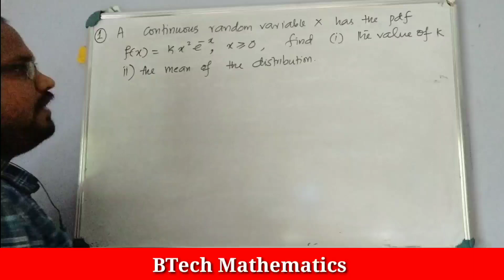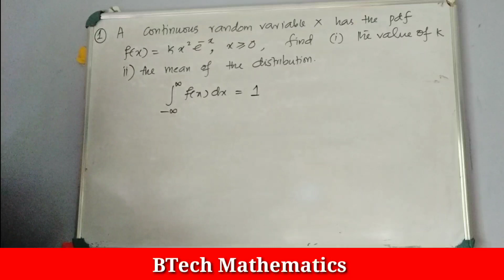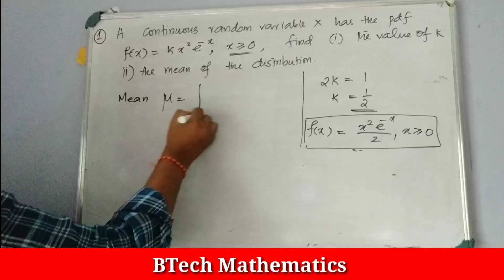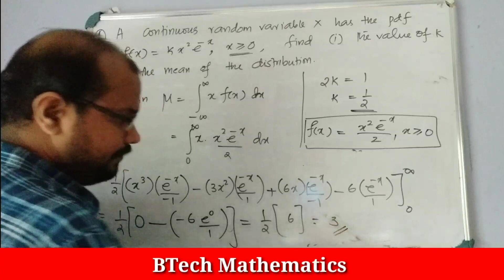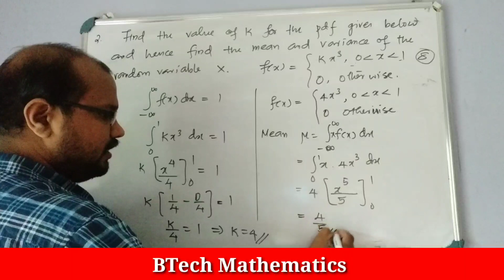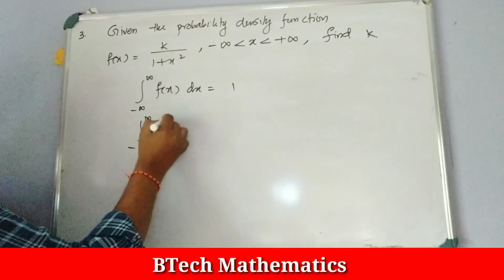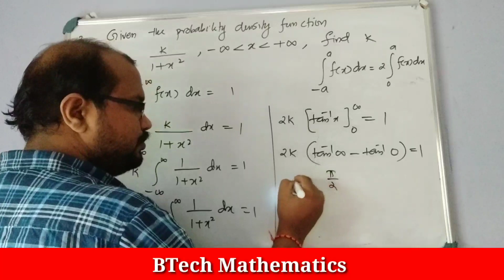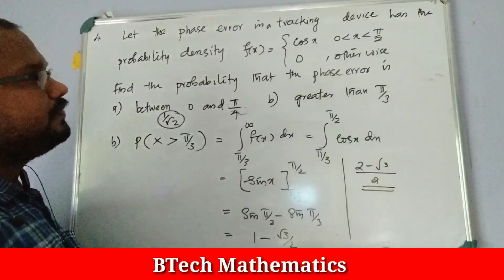Continuous Random Variables Problems | S4 Mathematics | Module 2 (Part 4) | KTU BTech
S4 Mathematics
Module 2 (Part 4)
KTU BTech